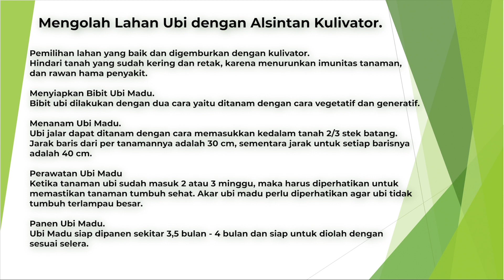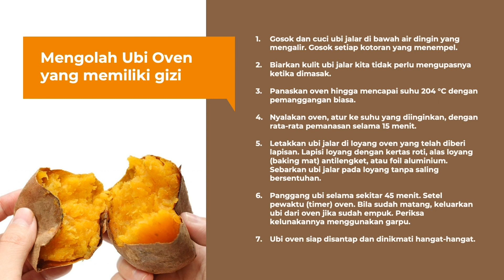Mengolah Lahan Ubi dengan Alsintan hingga Membuat Ubi Oven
Cara mengolah lahan untuk menanam ubi madu perlu lahan luas dan subur. Dengan Alsintan Kulivator milik Shark, tanah jadi gembur dan bibit ubi madu siap ditanam. Mau tau tips makanan enak terbuat dari ubi madu? Saksikan selengkapnya di YouTube TV Tani Indonesia!